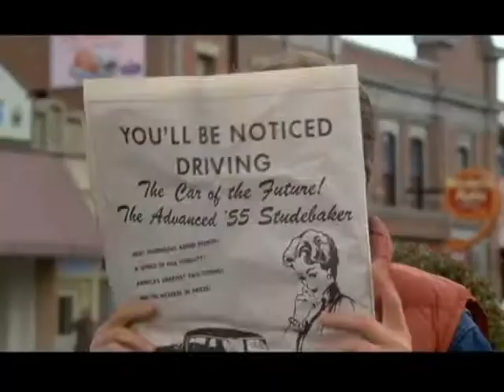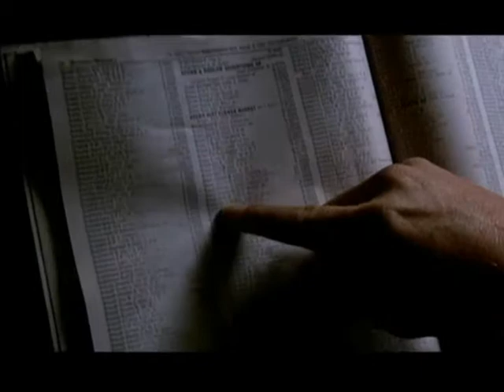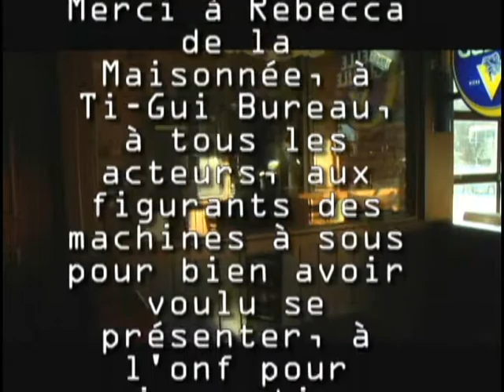Scène "Dad the Dork" de Back to the future Part 1, remake amateur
Remake amateur des gens en ComPol de l'UdM d'une scène de Back to the Future part 1 dans le cadre du Carnaval de la FAÉCUM 2010, tourné au bar La Maisonnée de Côte-des-Neiges.